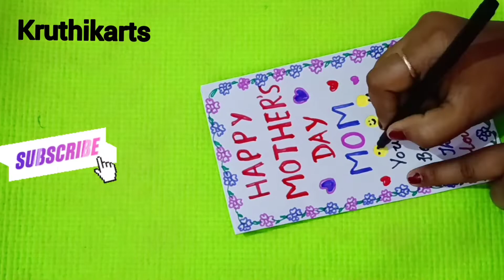dye mother's day surprise card /white paper gift for mother /mother'sdaycard mother'sday gift